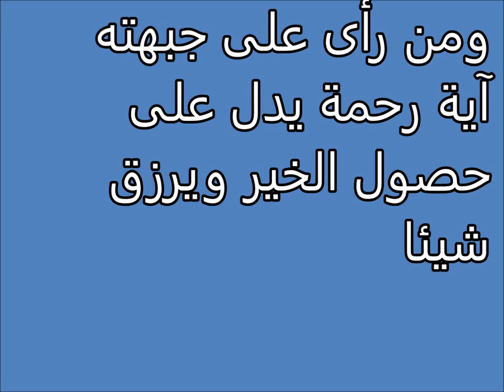تفسير الاحلام الأشفار والحاجبين والجبهة والأنف Tafsir al ahlam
تفسير,
ابن سيرين,
تفسير احلام ابن سيرين,
تفسير حلم,
تفسير الاحلام للامام الصادق,
مفسر الاحلام,